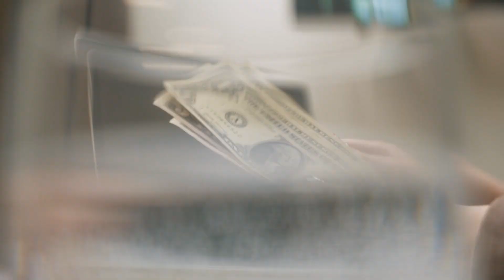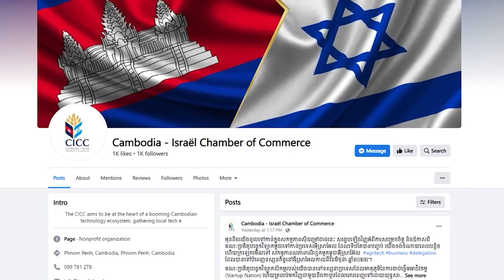លាហើយផ្លាស្ទីក! សហគ្រិនរូបនេះកំពុងតេស្តគំនិតថ្មី ច្នៃសារ៉ាយធ្វើវត្ថុធាតុជំនួសផ្លាស្ទីក